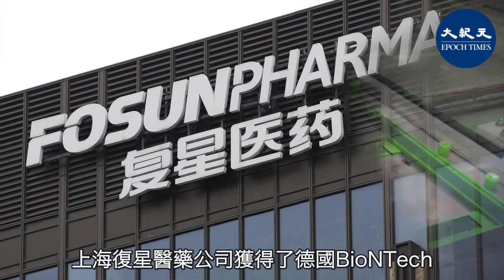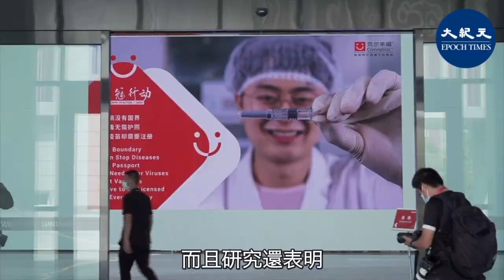【國語-焦點速遞】中共為何不願批准西方疫苗在中國銷售？有專家分析，政治是主要考慮因素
中共為何不願批准西方疫苗在中國銷售？有專家分析，政治是主要考慮因素